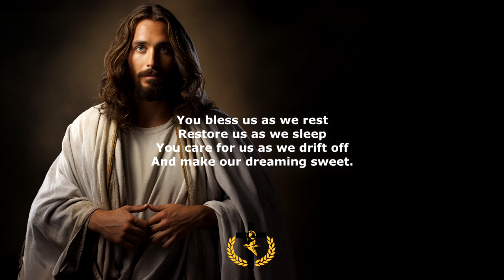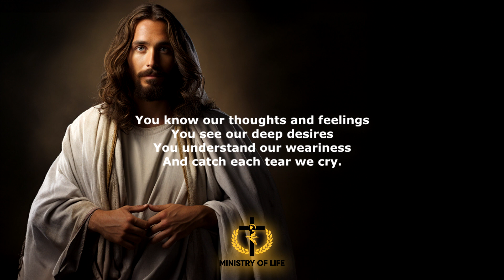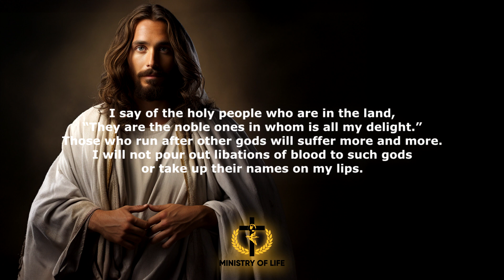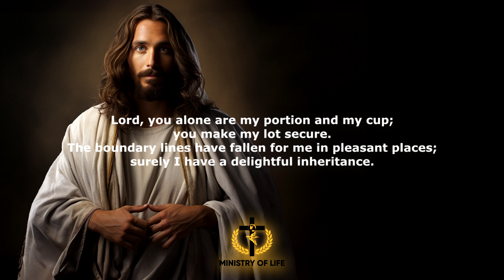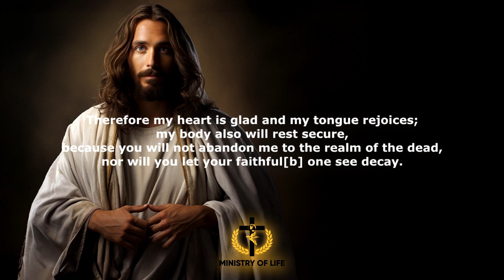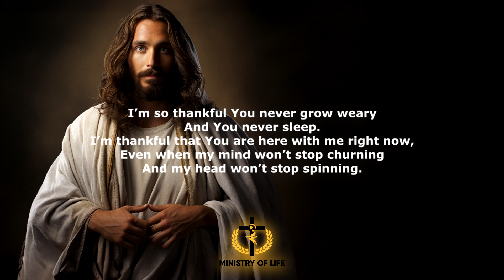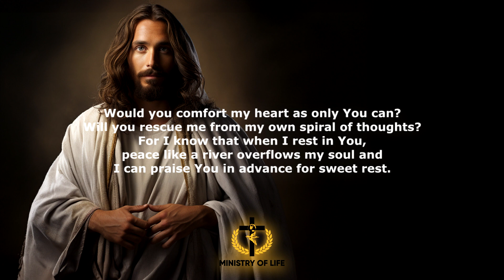Today's night prayer Tuesday, October 24, 2023 - Lord, I Seek Your Comforting Presence as I Rest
Good Lord God, tonight I prostrate myself before You, I stand at your feet to thank you for another day that has passed, for your protection, your love and your blessings. Thank you for that test that allowed me to understand that my strength is not enough, that I always need You.